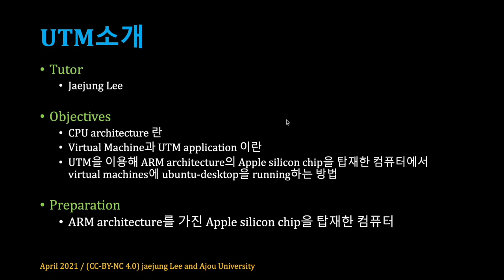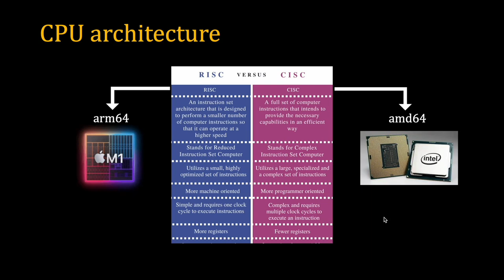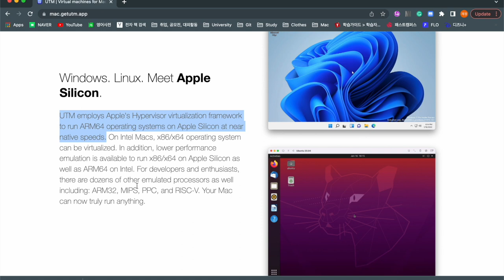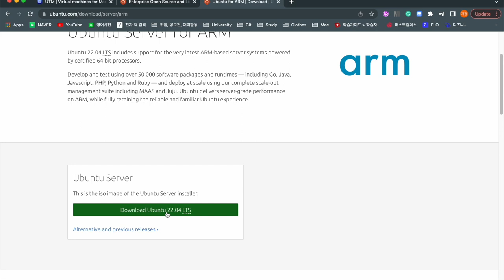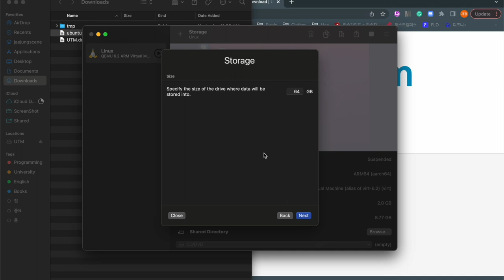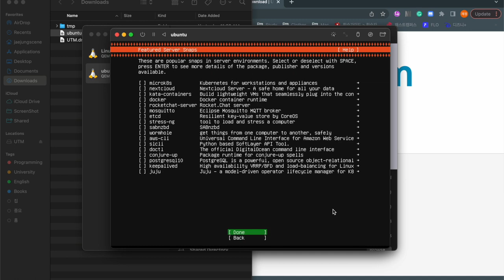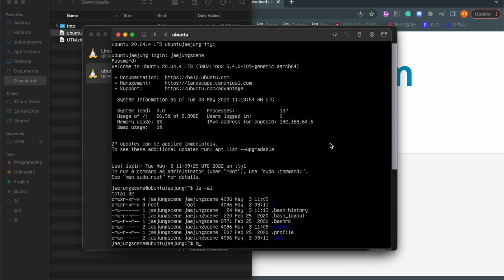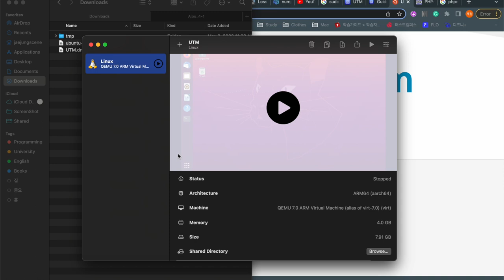[SWTT] Quicksilver 프로젝트와 그 뒤에 있는 팀에 대해 알아보세요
아주대학교 이재정